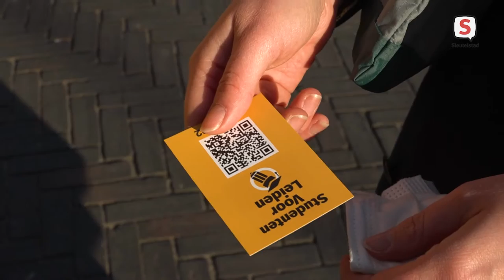Profiteren Leidse lokale partijen van landelijke wind in de rug?